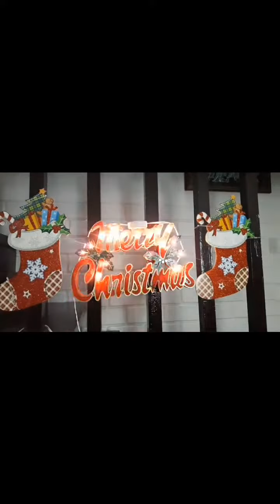CHRISTMAS DECOR COLLECTION AT HOME I AB VLOG TV!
Combination of decor lights installed indoor & outdoor at our residence which was efforts so much  by my wife for this year 2021 Christmas Celebration.